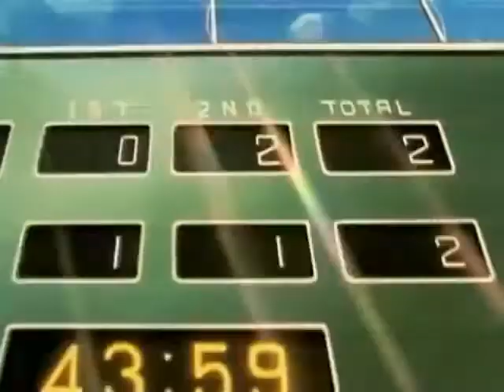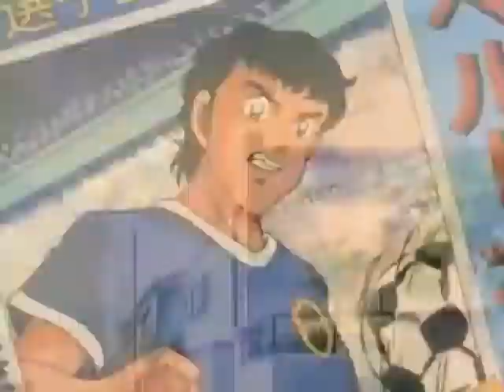captain tsubasa j vostfr - S1 EP1 - charge ce grand rêve sur tes ailes